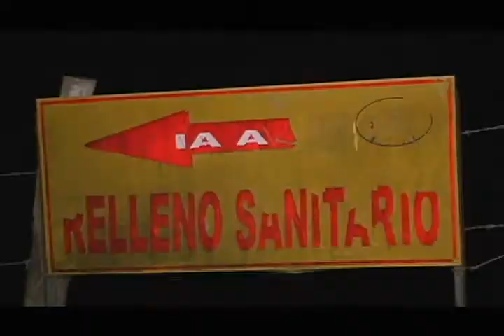Inmovilizan dos vehículos cuando iban a dejar los residuos en el relleno de Empsacol